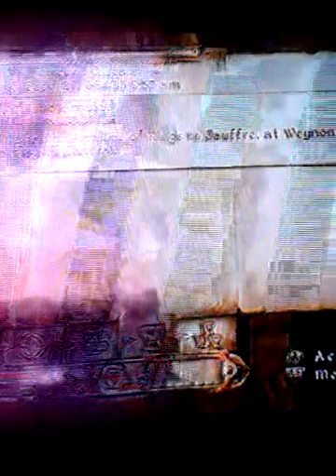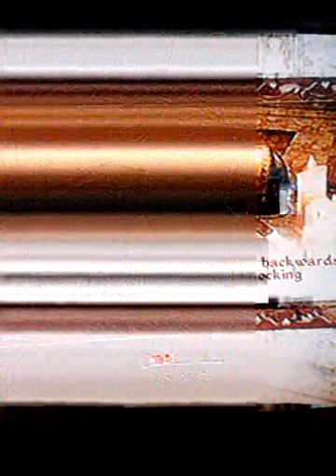Oblivion walk through 1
We will progress through the beginning of the story but our main focous for now is the dark brotherhood.